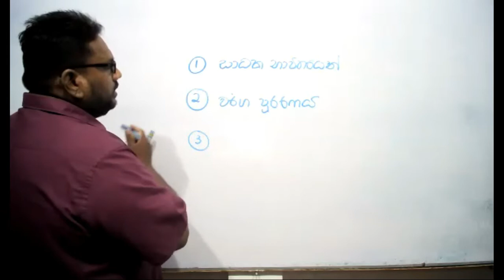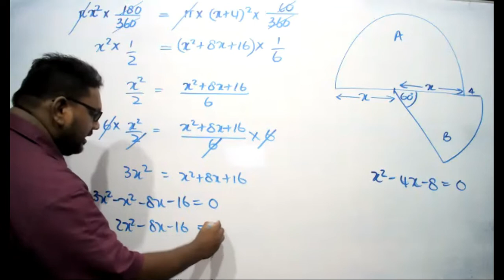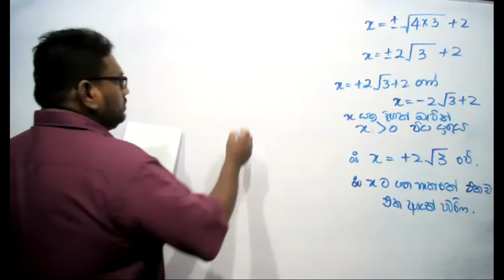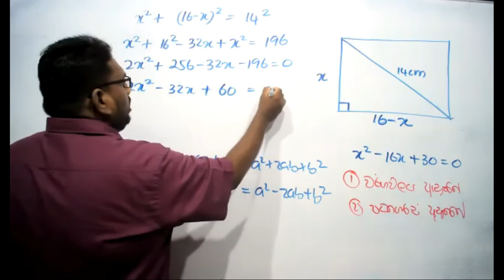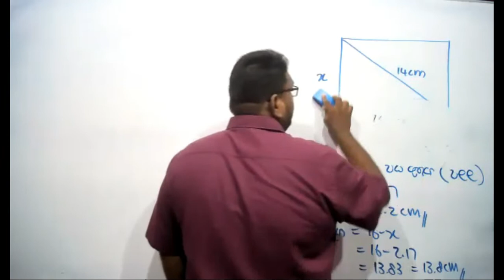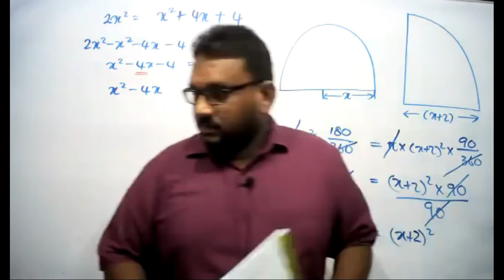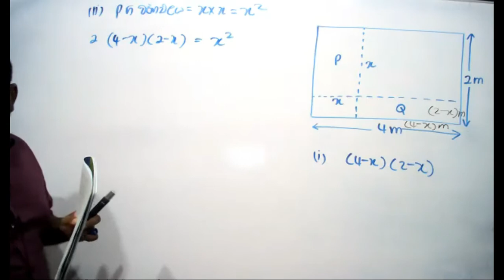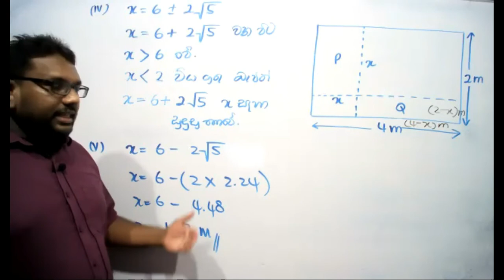O/L ගණිතය Revision 2021 - Class 19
අ.පො.ස. සාමාන්‍ය පෙළ ගණිතය විභාගය සඳහා පසුගිය ප්‍රශ්න විභාග ප්‍රශ්න පත්‍ර සහ පෙරහුරු විභාග ප්‍රශ්න පත්‍ර සාකච්ඡාව.

මෙම වීඩියෝව මගින් සාකච්ඡා කරන විභාග ගැට‍ළු: